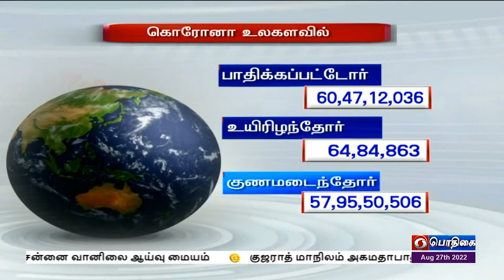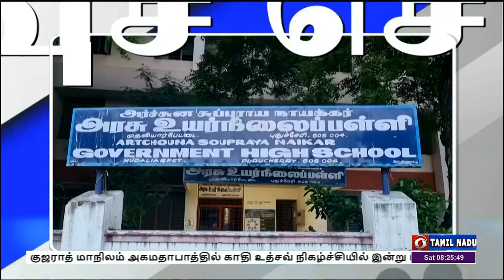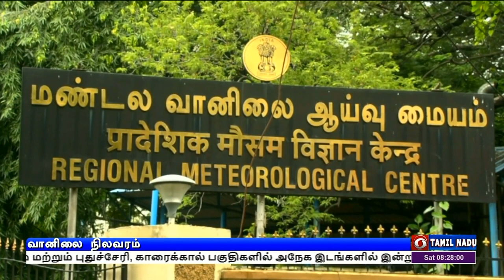பொதிகை காலை 8.00 மணி செய்திகள் (27.08.2022)PodhigaiTamilNews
1)  குஜராத் மாநிலம் அகமதாபாத்தில் காதி உத்சவ் நிகழ்ச்சியில் இன்று பங்கேற்கிறார் பிரதமர் நரேந்திர மோதி - பல்வேறு வளர்ச்சித் திட்டங்களுக்கும் அடிக்கல் நாட்டுகிறார்

2)   வெளியுறவுத் துறை அமைச்சர் ஜெய்சங்கர், அர்ஜென்டினா வெளியுறவு அமைச்சருடன் பேச்சு -  பாதுகாப்பு, விண்வெளி உள்ளிட்ட துறைகளில் ஒத்துழைப்பு குறித்து விரிவான ஆலோசனை

3) உச்சநீதிமன்ற புதிய தலைமை நீதிபதியாக யு யு லலித் இன்று பதவியேற்கிறார் - குடியரசுத் தலைவர் திரவுபதி முர்மு பதவி பிரமாணம் செய்து வைக்கிறார்

4) மாணவர்களுக்கு ஆசிரியர்கள் கல்வியுடன் நல்லொழுக்கத்தையும் கற்றுக்கொடுக்க வேண்டும் - - கோவை தனியார் கல்லூரி விழாவில் முதலமைச்சர் மு க ஸ்டாலின் பேச்சு

5) ஈட்டி எறிதலில் வரலாற்று சாதனை படைத்தார் நீரஜ்  சோப்ரா - Lausanne Diamond லீக் தொடரில் 89 மீட்டர் தூரம் எறிந்து தங்கம் வென்றார்